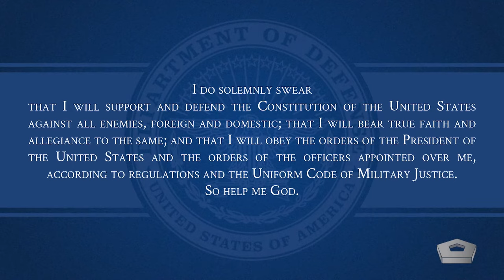A Message From the Secretary of Defense on Extremism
Secretary of Defense, Lloyd J. Austin III, addresses extremism in the military in a message released February 19, 2021.